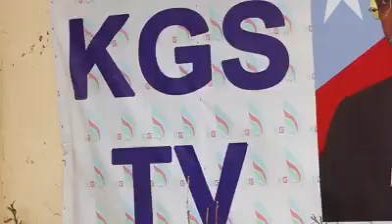Shariif Xasan dowladisa horumar ka ay sameysey waa kan dawasho wacan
Daawo warbixin ku saabsan xld magalada baydhabo iyo waxqabadka dowlada konfur galbeed ee somaliya

Ugaaar ah